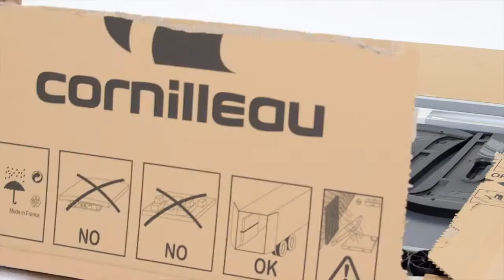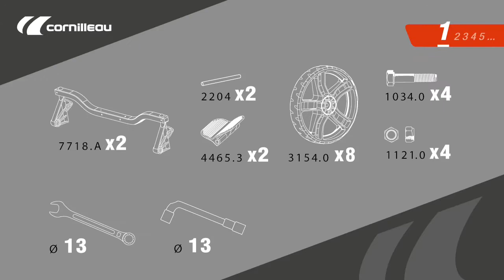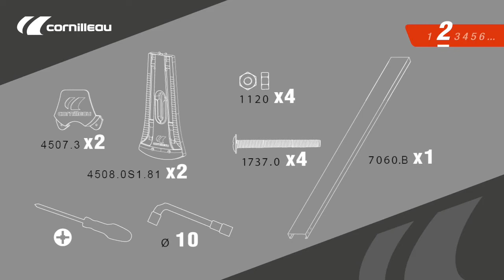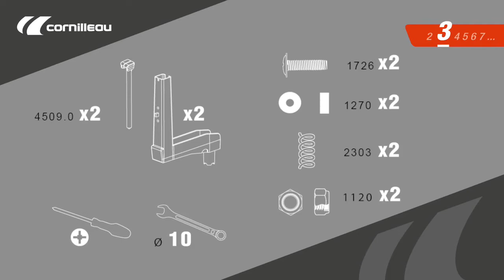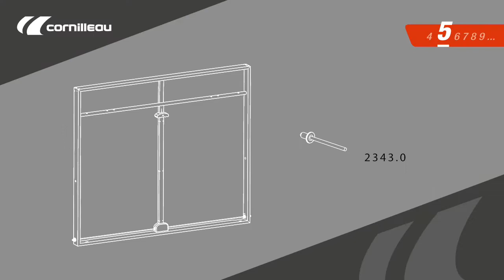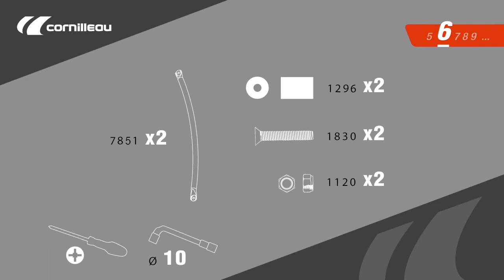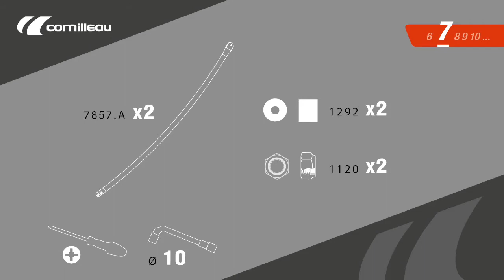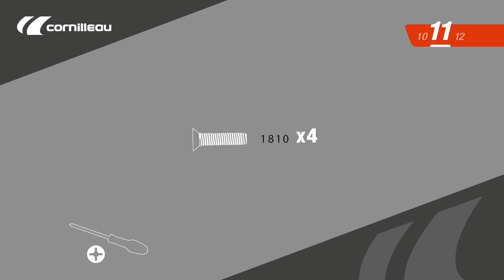Montage Tischtennis Tisch Cornilleau 300S Crossover outdoor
Tischtennistisch Montageanleitung